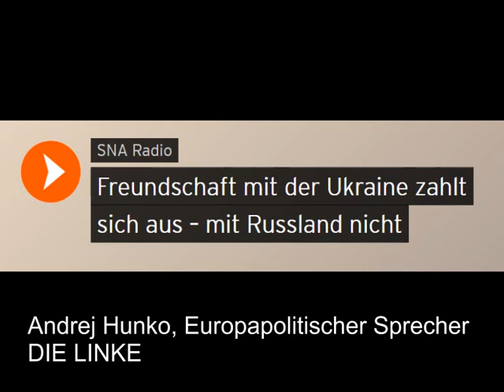Freundschaft mit der Ukraine zahlt sich aus – mit Russland nicht - Andrej Hunko (Sputniknews)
Während die Bundesregierung die 104 deutsch-russischen Städtepartnerschaften 2018 mit gerade einmal 72.000 Euro fördert, stellt sie für die 52 deutsch-ukrainischen Städtepartnerschaften 1,135 Millionen Euro bereit. Das Sechzehnfache. Andrej Hunko, Europapolitischer Sprecher DIE LINKE, findet das skandalös.